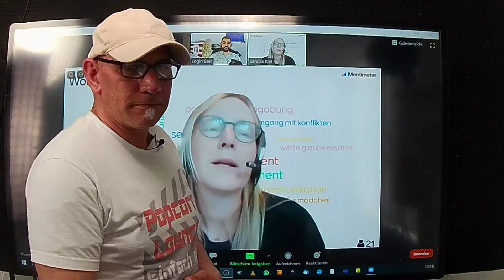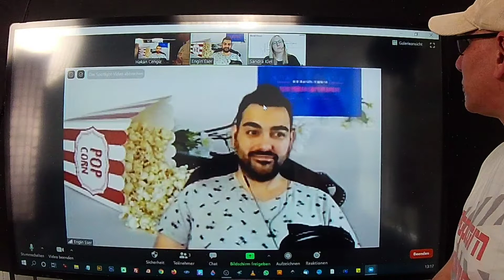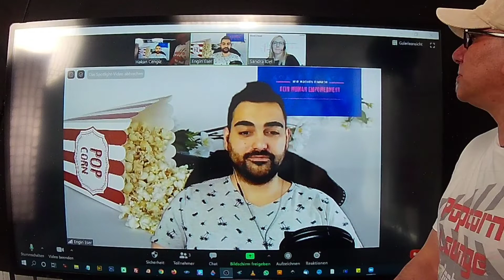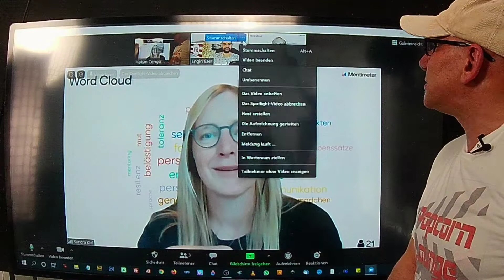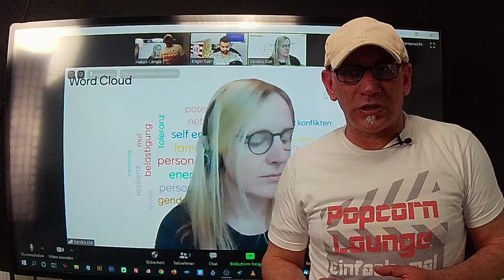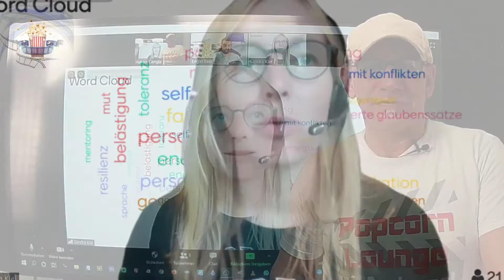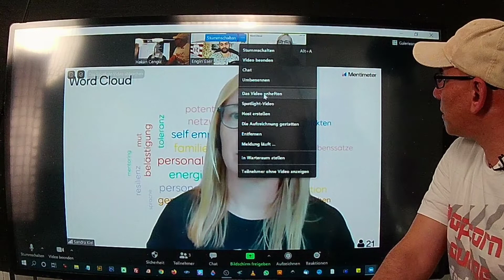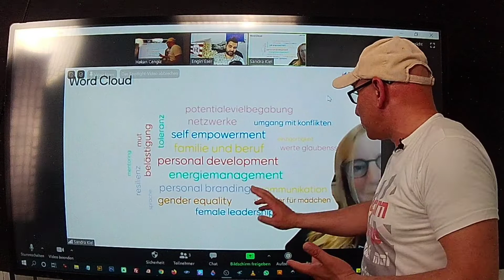❇️ Barcamp Woman (Women Barcamp) Empowerment DACH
❇️* Wir diskutieren hier über die Gestaltung des Women Empowerment Barcamp, themenfremde Postings werden von den Gruppen-Moderatoren entfernt.
* Themenvorschläge und Ideen zur Weiterentwicklung der Gruppe und des Barcamps sind immer gern gesehen. Obwohl das allen ohnehin klar ist, möchten wir der Vollständigkeit halber trotzdem auf die folgenden Punkte hinweisen:
* Die Gruppe steht vorerst uns Frauen zum geschützten Austausch zur Verfügung, Ausnahme hiervon sind die Administratoren.
* Bleibt anderen Mitgliedern gegenüber stets freundlich und bewahrt auch dann einen sachlichen Umgangston, wenn es in der Diskussion mal hoch hergehen sollte.
* Werbepostings gehören hier nicht hin.
* Wiederholter Verstoß führt zum Ausschluss aus der Gruppe.